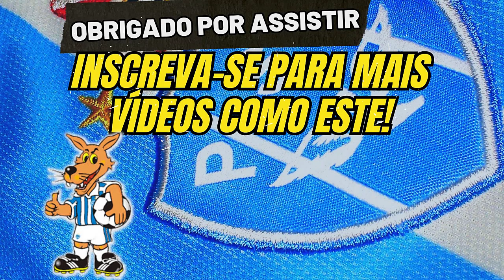🔵⚪Por Essa Ninguém Esperava: Hélio dos Anjos de Saída do Paysandu? - NOTÍCIAS DO PAYSANDU S.C.